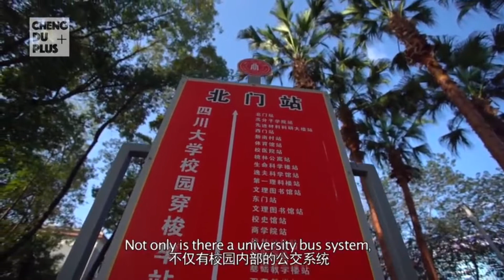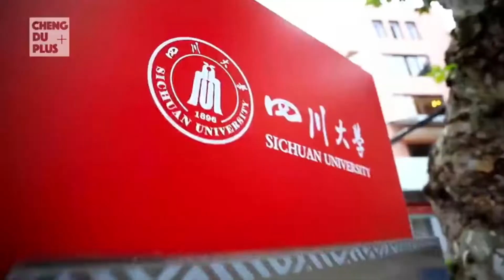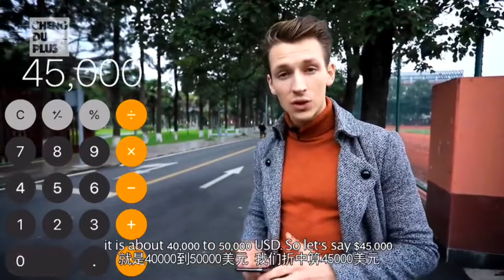Study in Sichuan University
高校系列之四川大学 - 𝕊𝕚𝕔𝕙𝕦𝕒𝕟 𝕌𝕟𝕚𝕧𝕖𝕣𝕤𝕚𝕥𝕪 (𝕊ℂ𝕌) is one of China's top universities, attached to the Ministry of Education. Sichuan University is located in Chengdu, a famous historical and cultural capital city of Sichuan Province. It consists of three campuses:Wangjiang, Huaxi and Jiang'an. Sichuan University is an institution that comprises three former national universities: the former Sichuan University, the former Chengdu University of Science and Technology, and the former West China University of Medical Sciences.

四川大学是教育部直属全国重点大学，是国家布局在中国西部的重点建设的高水平研究型综合大学，是国家“双一流”建设高校(A类)。四川大学地处中国历史文化名城——“天府之国”的成都，有望江、华西和江安三个校区。学校正与眉山市合作共建四川大学眉山校区。四川大学由原四川大学、原成都科技大学、原华西医科大学三所全国重点大学经过两次合并而成。